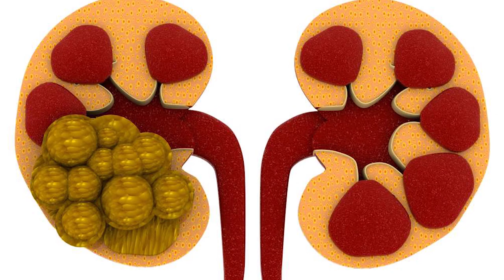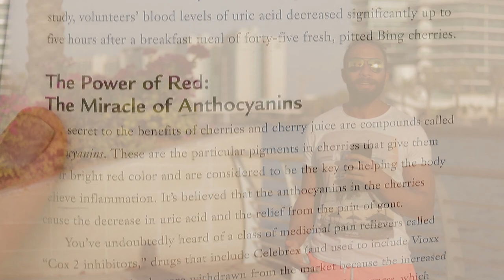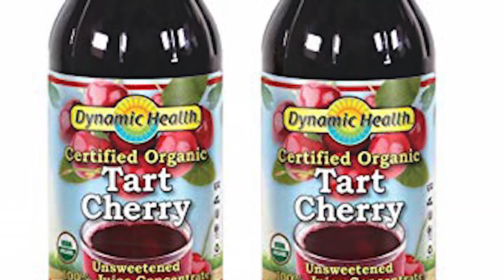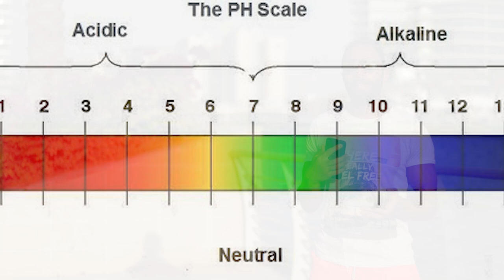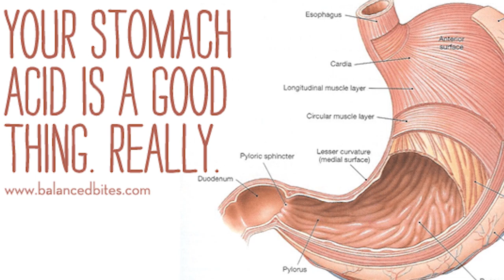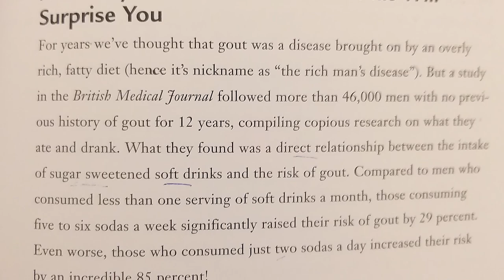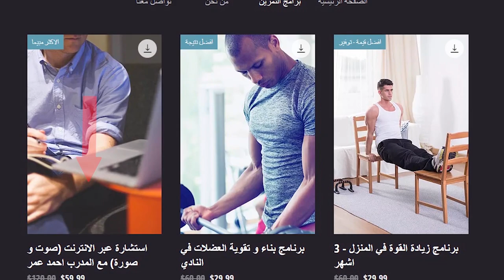التخلص من النقرس نهائيا بكل بساطة | بدون أدوية | في أسرع وقت